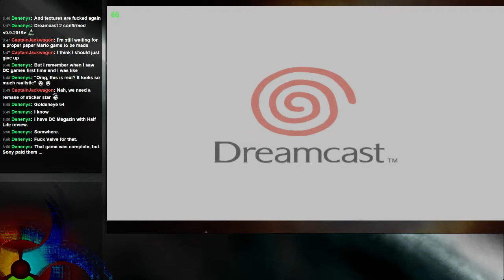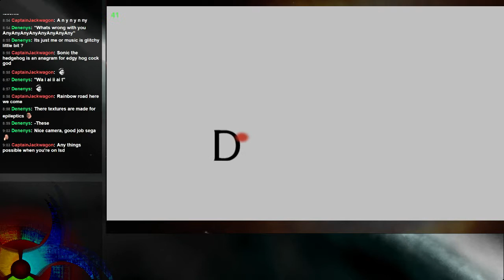No Tears, Only Dream(cast) Now... (9/13)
Alternative corruption method for Dreamcast games when run through NullDC -- Watch live